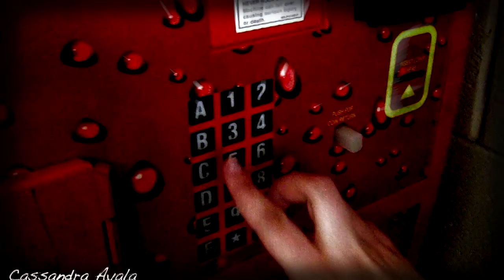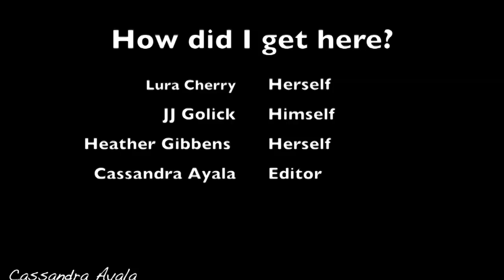How did I get here ?-Cassandra Ayala